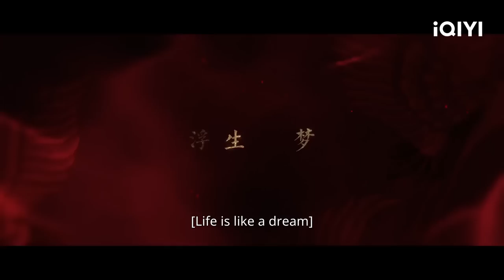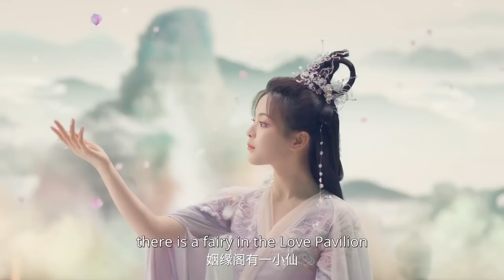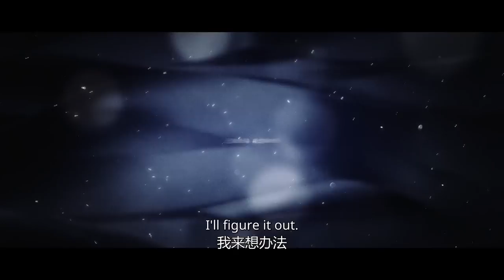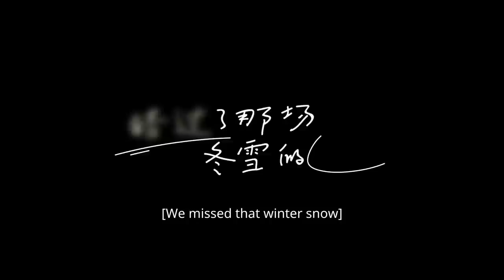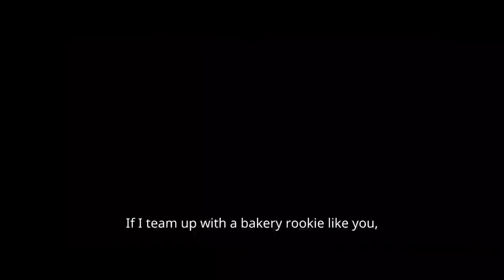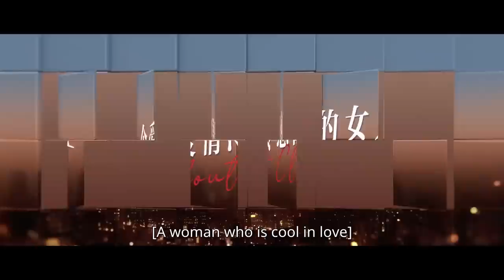🎉😍Exciting TV Series are Coming Soon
【Introduction】The story is about a talented chef, Ho Yin, who has fallen on hard times and formed a team with some friends to fight in the food world and eventually become the "King of Dim Sum". In order to regain what he has lost and to make a comeback, he is forced to participate in the "King of Dim Sum" pastry competition. In order to get back what he lost, he is forced to participate in the "King of Dim Sum" pastry competition. In order to do so, he learns from the "God of Pastry", forms a team of talented teammates, and embarks on the road of Dim Sum, traveling to learn and try out, and advances to the finals with his blood and strength, eventually growing into the real "King of Dim Sum". The Road to Dim Sum" is a hot-blooded light comedy starring Wang Yanlin and Zhao Xiaotang.

【Cast】 Wang Yanlin , Zhao Xiaotang